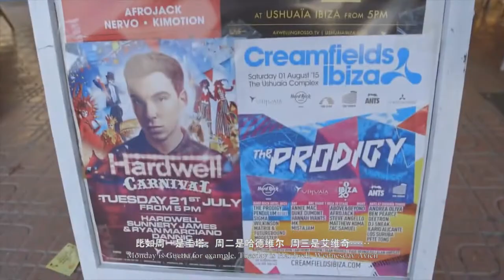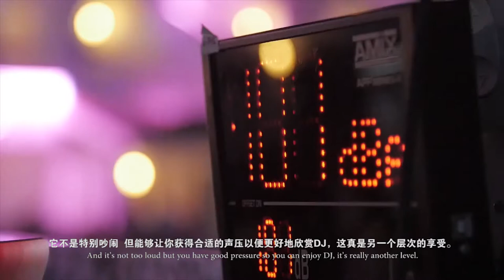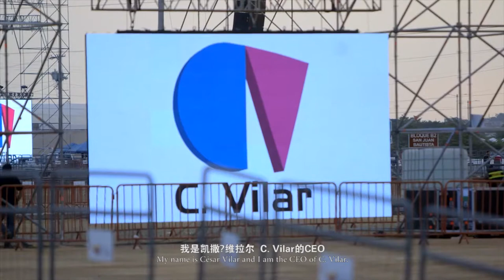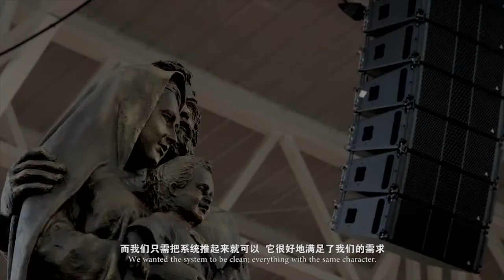Behind THE CURTAIN 3x HARLING+IBIZA+POPE CHINESE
Three BEHIND THE CURTAIN Videos in One:
JOE HARLING & IBIZA & PAPAL VISIT ECUADOR
CHINESE SUBTITLES